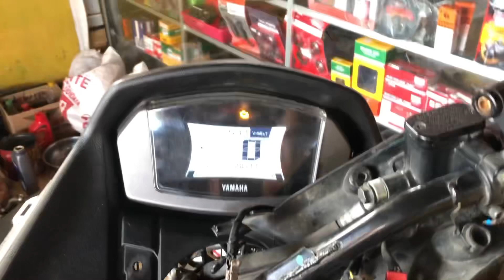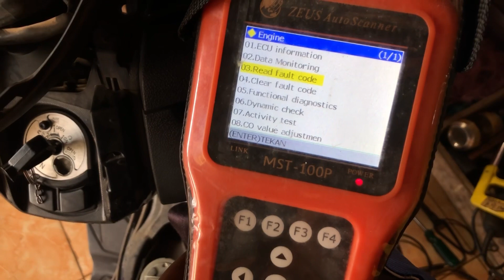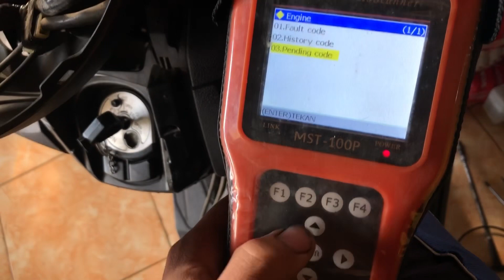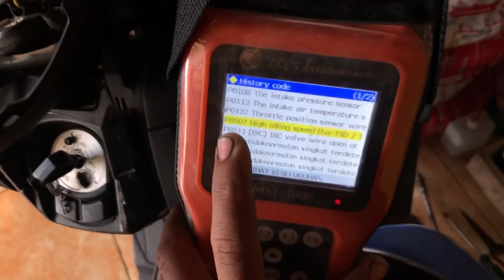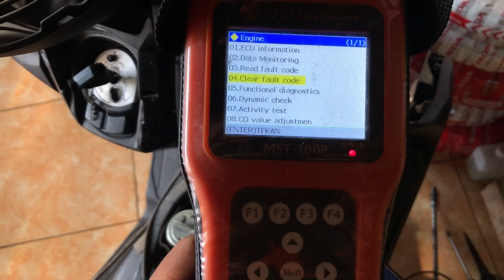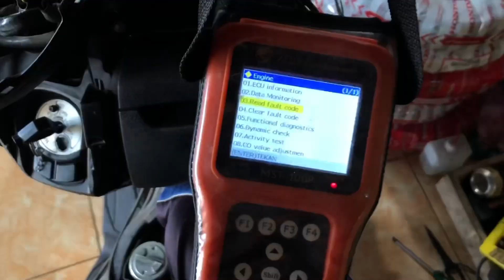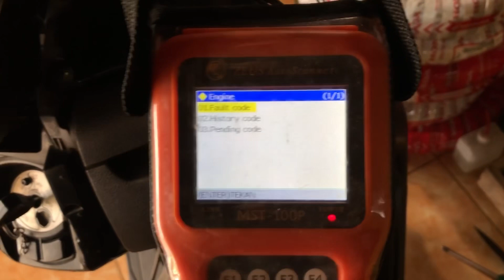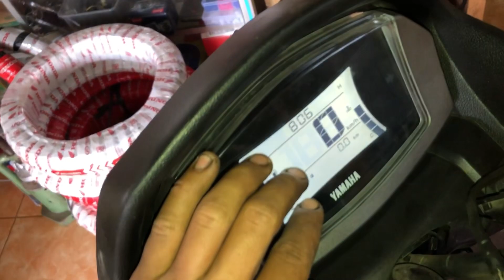Pengalaman berharga indikator nmax nyala